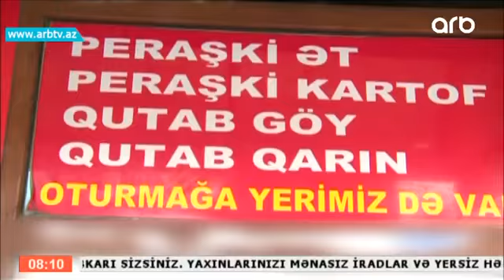"Peraşki" biznesine qurban verilen kitablar